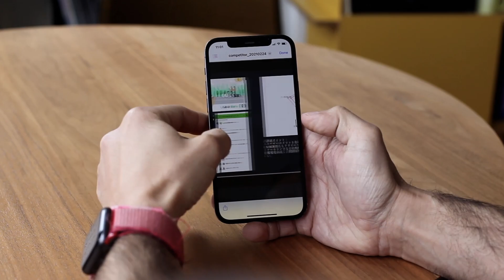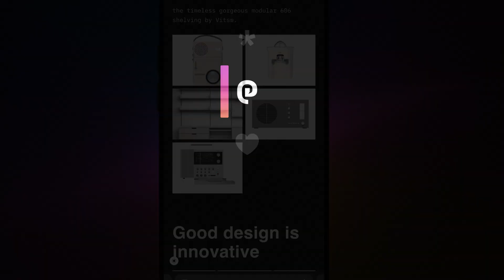Web Sharing for iA Presenter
Discover the new and revolutionary way of sharing presentations.